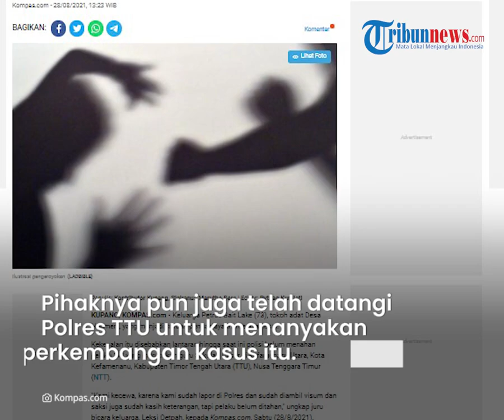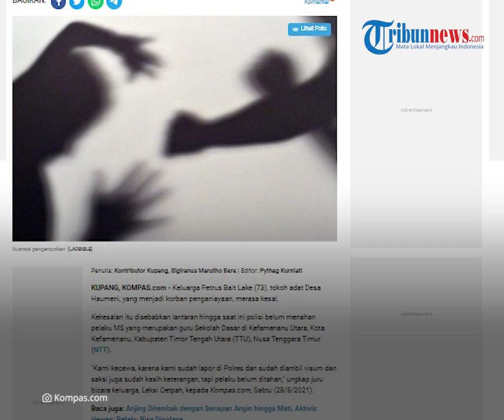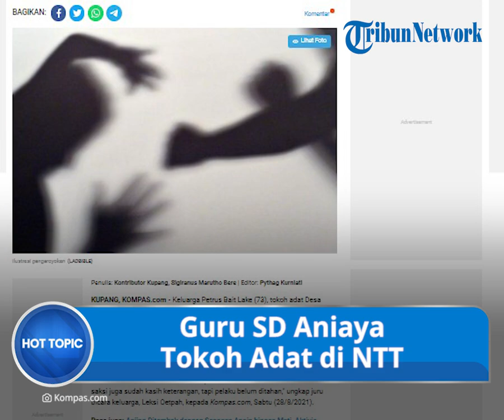Guru SD Aniaya Tokoh Adat di NTT hingga Kini Tak Ditahan, Keluarga Korban Ngaku Kecewa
TRIBUN-VIDEO.COM - Seusai melakukan penganiayaan terhadap tokoh adat Desa Haumei, NTT pelaku dikabarkan belum ditangkap.

Hal itulah yang membuat keluarga korban menjadi kecewa.